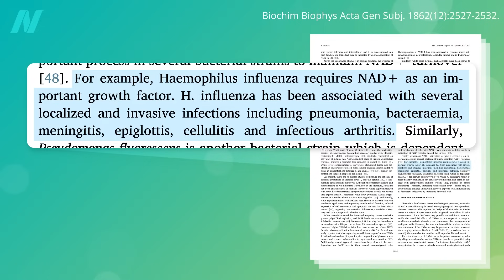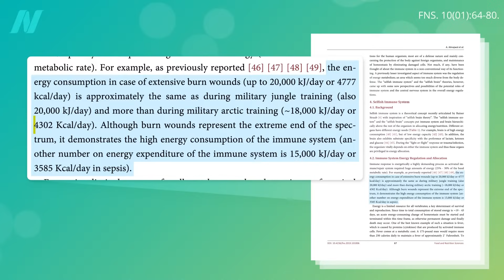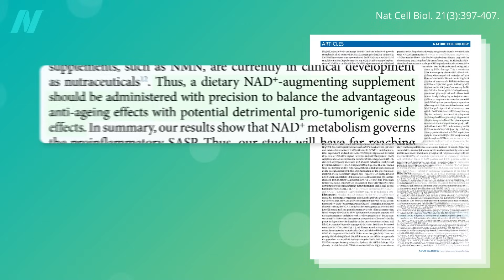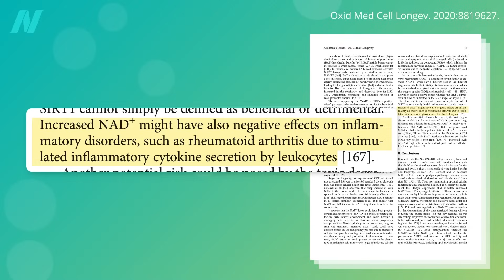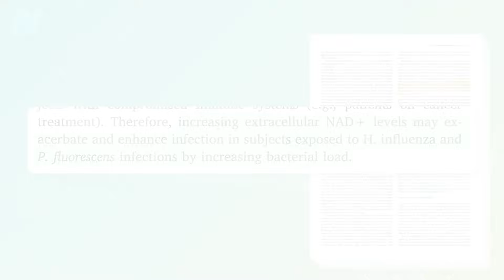Risks of NAD+ Boosting Supplements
Particular caution should be used for NAD+-boosting supplements by those with cancer, a personal or strong family history of cancer and perhaps also by those with inflammatory disorders and certain active infections.

This is the eighth video in my NAD+ series. If you missed any of the previous ones, see:

For more on aging, go to your local public library and check out my longevity book, How Not to Age available in print, e-book, and audio. (All proceeds I receive from the book are donated directly to charity.)

Have a question about this video? and someone on the NutritionFacts.org team will try to answer it.

Want to get a list of links to all the scientific sources used in this video? You’ll also find a transcript and acknowledgements for the video, my blog and speaking tour schedule, and an easy way to search (by translated language even) through our videos spanning more than 2,000 health topics.